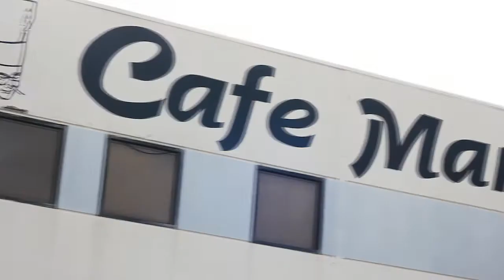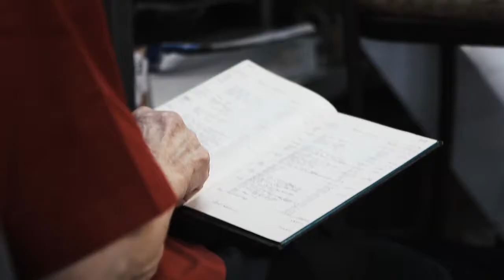Presswood Auctions_Auction from Setup to Sale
A short film on the auction set up. We are having our Oct.5-6th year end sale and wanted to do a quick video on the setup of the sale to completion.
1. The setup portion of the video is from our upcoming auction.
2. The live  auction video portion is from a previous auction

Hope you come and see us this weekend for our year end blow out auction. Open to the public and everything sells to the highest bidder.